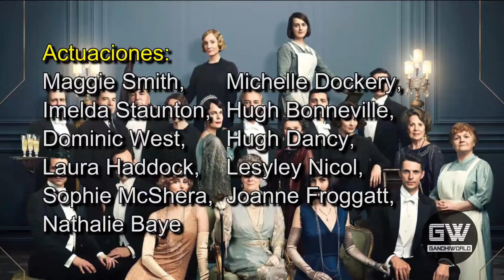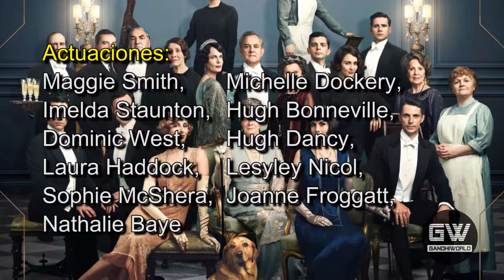Downton Abbey: Una Nueva Era (Crítica/Review)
Crítica/Review de la película "Downton Abbey: Una Nueva Era", dirigida por Simon Curtis, y escrita por Julian Fellowes, es una cinta colaboración EUA y Reino Unido, de drama, comedia, romance, secuela de la película de 2019.